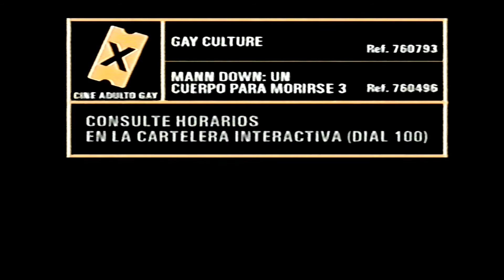CANAL SATÉLITE DIGITAL | Poner Código De Seguridad Taquilla X